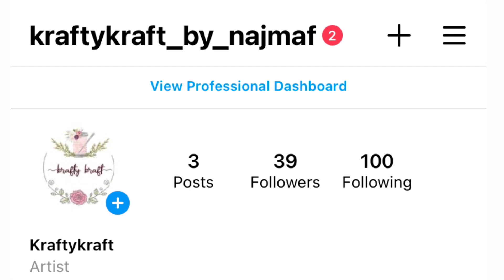Easy Bottle Art || Bottle Art with glitters || DIY || Glass bottle craft || Without paint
Hi everyone'
This is a super easy bottle art that everyone can make easily with glitter powder.